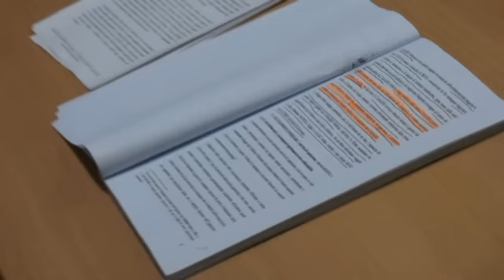7 arresti per droga e prostituzione nella 'Dolce vita' riminese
Un menù completo, a base di droga e belle donne, quello che in un noto locale riminese veniva proposto e servito ai clienti. Dopo le pietanze, infatti, molti degli habitué chiudevano la propria serata all'interno del ristorante consumando cocaina e marijuana, che gli veniva addirittura portata al tavolo, o facendo sesso a pagamento. Centinaia le dosi di stupefacente sequestrate, 180 euro il prezzo che i clienti spendevano a testa per il servizio a tavola. Questo è quanto emerge dall'attività investigativa della squadra mobile di Rimini, iniziata nel febbraio 2010 attraverso pedinamenti, controlli e intercettazioni ambientali, che  ha portato stanotte, con il supporto dell'unità cinofila della questura di Ancona, all'arresto di 7 persone.

A capo di tutto il 42enne Fabrizio Casadei, per gli amici Bicio, che gestiva la sala di un ristorante in Via Vespucci, frequentato dalla "bella vita"riminese. Politici, imprenditori, giocatori di calcio, circa 10 i consumatori consueti segnalati come assuntori, che abitualmente dopo una certa ora si ritrovavano nel locale per cenare e divertirsi. Chiave dell'operazione, denominata "Dolce vita" in onore del regista riminese e dello spacciatore che riforniva la droga a Bicio, il 31enne napoletano Salvatore Bove, ribattezzato dal suo cliente "Salva vita". Bove, insieme ad un 47enne siciliano, Sebastiano Raia, ha condotto le forze dell'ordine ai propri clienti, fra cui Bicio. A quel punto tutta l'asse delle indagini si è poi spostata all'interno del locale di Marina centro. Qui l'attività illecita fruttava molto sia ai due meridionali che al Riminese Casadei che aveva a sua volta allargato lo spaccio anche ad altri fornitori: Di Micco Giovanni, 45enne napoletano, Myrtaj Algad, albanese 30enne, il connazionale Aliaj Anteo, 24enne, il rumeno classe 1967 Tenchiu Ioan. Il titolare del locale, noto imprenditore riminese, pienamente consapevole di ciò che accadeva nella prorpia attività e cliente degli stessi spacciatori, è finito nel registro degli indagati. Al locale in futuro potrebbe essere posti i sigilli.

Tutti gli arrestati si trovano al carcere Casetti di Rimini e dovranno rispondere di detenzione e spaccio di sostanze stupefacenti. Casadei, direttore di sala del locale, inoltre è accusato di induzione e favoreggiamento alla prostituzione . L'altro complice, Di Micco, durante l'arresto è stato trovato con un pistola e quindi è incriminato anche per detenzione d'arma da sparo.

Soddisfazione per il Capo della squadra Mobile di Rimini Nicola Vitale e del Questore Oreste Capocasa.